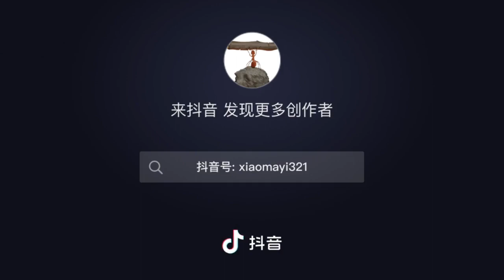Watch the video of how primitive humans eat monkeys.